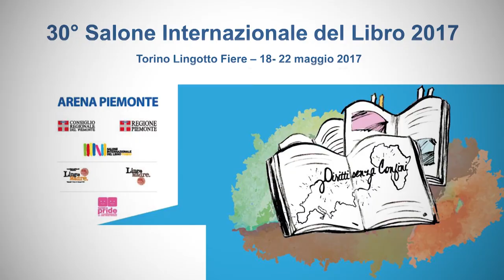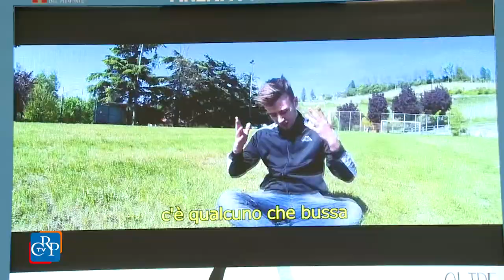La Partita del Cuore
Presentata domenica 21 maggio all’Arena Piemonte “La Partita del cuore”, che si terrà a Torino, allo Juventus Stadium il 30 maggio, e promossa da Consiglio regionale del Piemonte, Stati generali dello sport e del benessere, Nazionale cantanti, Fondazione per la ricerca sul cancro e Telethon. Alla partita è stato abbinato il concorso per le scuole “Un cuore rap” che ha riscosso grande successo come il concorso “Una salute per tutti” anch’esso presentato all’Arena Piemonte. I vincitori sono saliti sul palco insieme al presidente dell’Assemblea e degli Stati generali dello sport, Mauro Laus, ai rappresentanti della nazionale cantanti, Partita del cuore, Gino Latino e Davide Dileo (Boosta) e a Sergio Brio, allenatore dei “Campioni per la ricerca” intervienuto a nome della Fondazione piemontese per la ricerca sul cancro e della Fondazione Telethon